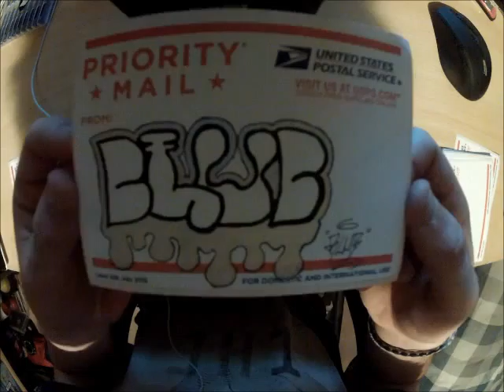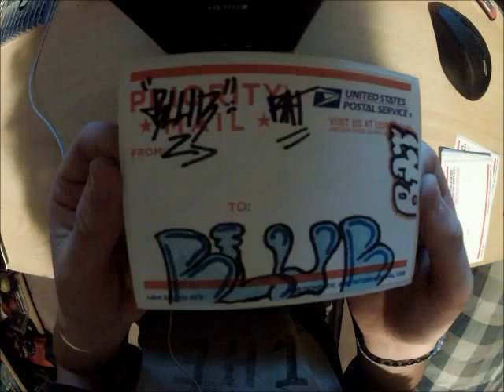trade with narkshvrk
Just a quick video. Thanks again for the trade mate:)